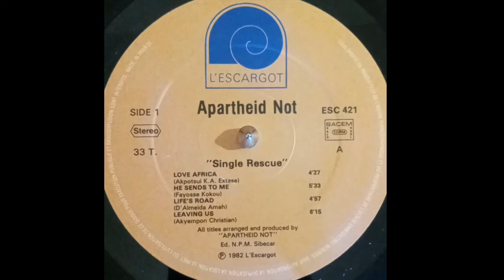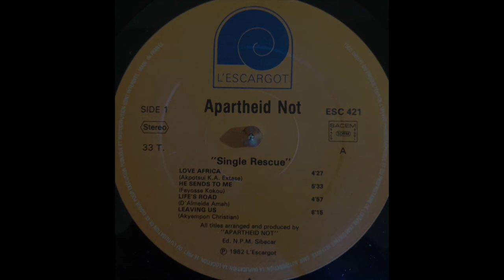Apartheid Not - Leaving Us (L'Escargot) 1982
Produced by Apartheid Not.
Nigeria/ France.